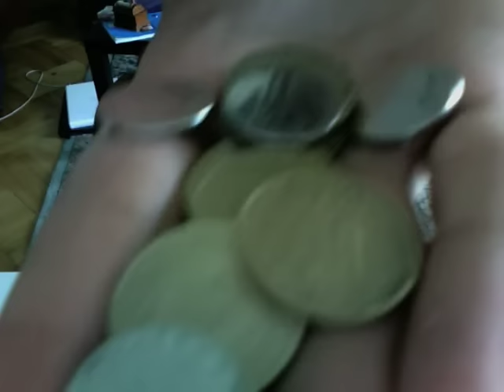Viata de care noi nu stim